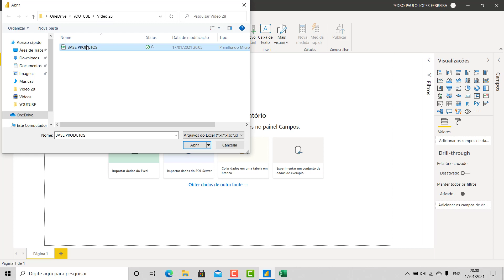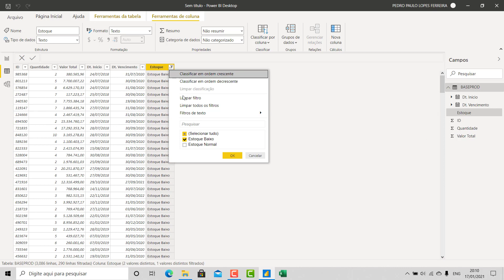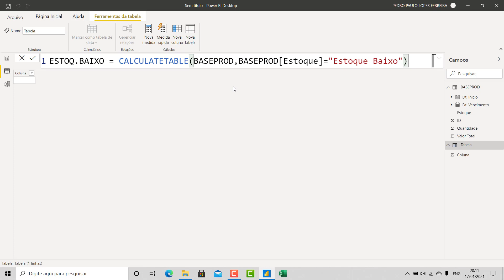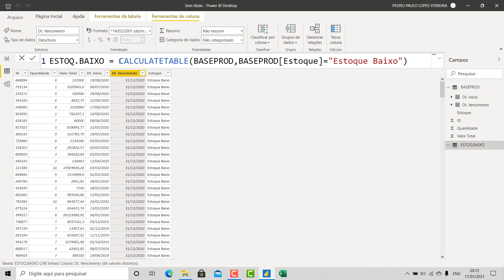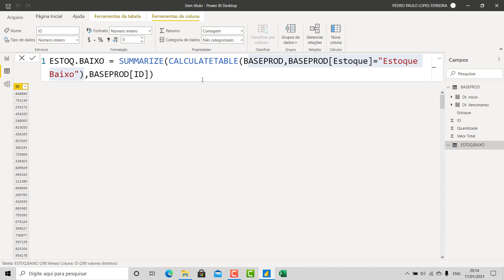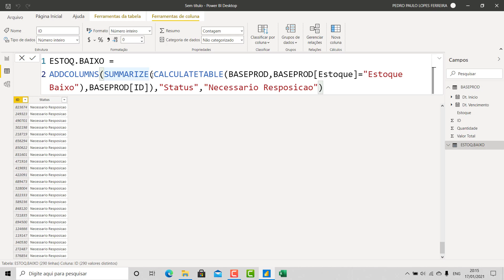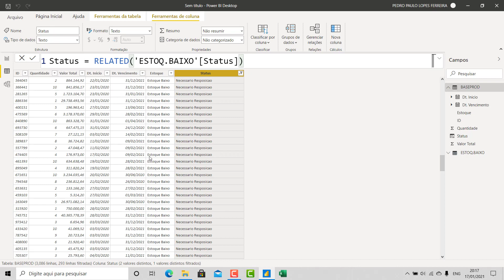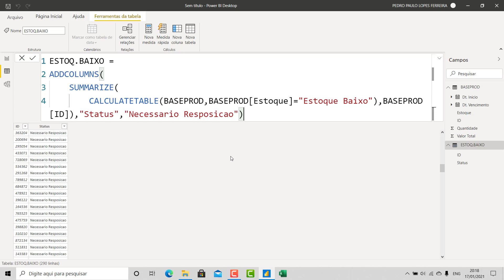[ POWER BI ] Criando tabelas virtuais avançadas com CALCULATETABLE() em DAX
Neste vídeo, você aprenderá a trabalhar com a função `CALCULATETABLE` no Power BI para criar tabelas condicionais. Vamos importar uma base de dados fictícia e aplicar filtros para identificar produtos com estoque baixo. Além disso, exploraremos as funções `SUMMARIZE` e `ADDCOLUMNS` para agregar e adicionar informações às nossas tabelas. Este tutorial é ideal para quem deseja aprofundar seus conhecimentos em DAX e otimizar suas análises de dados no Power BI.

0:00 - Introdução
0:05 - Apresentação do vídeo
0:11 - Importação de dados
0:30 - Explicação da base de dados
1:00 - Aplicação da função `CALCULATETABLE`
2:00 - Criação de tabela com estoque baixo
3:00 - Uso da função `SUMMARIZE`
4:00 - Adição de colunas com `ADDCOLUMNS`
5:00 - Considerações finais

**Curso:**
↳ Power Automate Elite